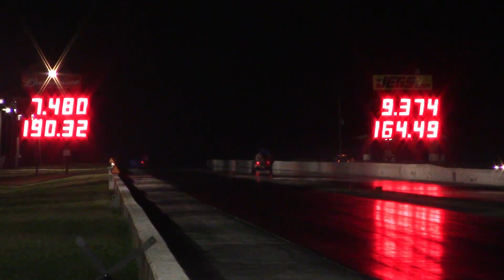Stick Shift Turbo Coyote Runs 7.4 vs Stick Shift Turbo Trans Am That Runs Low 9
Stick shift twin turbo Coyote Mustang running a 7.4, lined up with Shane of Let It eat Race Team who ran a low 9 at Street Car Takeover